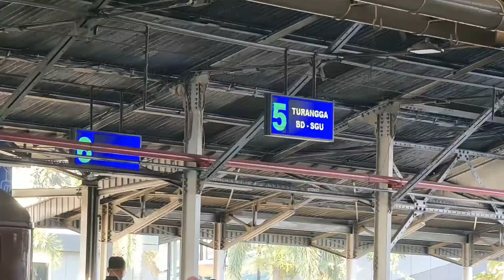Hunting Kereta api di kala hujan sangat deras |Rainshoot Moment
assalamu alaikum
kali ini saya bersama teman rf sedang hunting di jpl cibatu rencana mau mencari spot yang baru tetapi hujan deras turun tiba tiba akhir nya hunting di spot seadanya
hunting yang di luar dugaan berangkat dari rumah cuaca cerah kaya mendukung begitu sampai mulai mendung dan hujan pun turun 🙏

moment yang berhasil di abadikan yaitu ka serayu 302 relasi pse pwt, kutojaya selatan dan kereta api argo wilis yang di tunggangi oleh masinis bp hery yusup